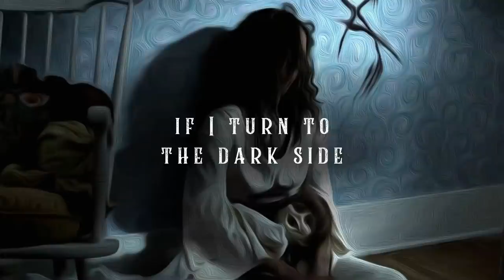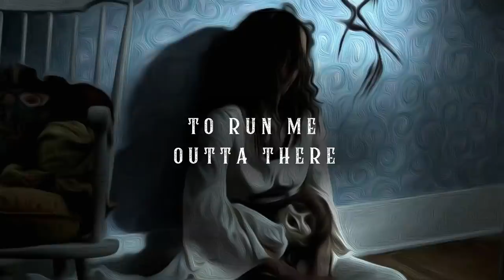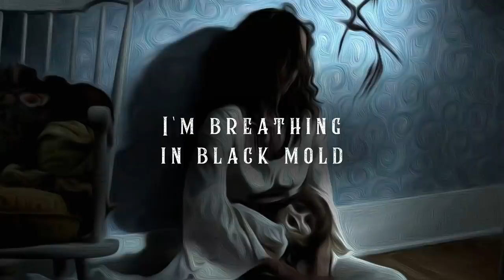Quarantine Blues - Tesstamona (LYRICS)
Lyrics video for Quarantine Blues by Tesstamona. A song about quarantine blues!

Lyrics ►
Father forgive me if I turn to the dark side
Cuz lately the sunshines got sinister vibes
This is the story of my quarantine blues
Ive lost everyone except the roaches in my room

I drove two days to see the devil
In a global pandemic
He left me at a truck stop stranded
So back home I headed

Only to find out my roommate hit the meth pipe
This came outta nowhere dr jekyll and mr Hyde

I was forced out on the streets
He up in my face, im not on the lease
Playin Tetris with our furniture
Mothafucka raisin hell to run me outta there

I already paid rent for that month
So for his wallet im on the hunt
Bitch owes me money, and im,
Down on my luck, so im

Swingin hammers to his walls
He wanna take mine, then eye for an eye
If you know me then you know thats progress, right
(Mothafuckin right)

Better drywall than a knife to his chest
So grab your beads, and hail mary, cuz im

Tell me why nobody understands
They’re all caught up in their wonderlands
You look down at me all you see is a hologram
Im tryna function as best as I fuckin can

Im breathing in black mold from vents in my new place
Chain-smoking to take hold from pain I feel these days
On the hunt, lookin for guns
Hard to get em clean when youre a felon
Thinking quarantine will have us lootin’
So I went to him, to get protection

Thought I made a new friend
But he had vile intentions
Academy award actin’
Im a bag of bones in the trash again

But now I finally got a gun
Coupled with some hypomania
Demons runnin wild in my sleep
But the cockroaches applaud me when I,

Sing my quarantine blues
This lockdown validates my truth
Shut down isolated and alone
Nothings functioning anymore

So lets end it all and mad max our way to fury road
Tell me is it hopeless we’re all pawns on a chessboard, fuckin,
New world order and im, seein true colors and the,
Truth is disgustin’, so I’ll gladly go out gunnin’

And you know what, since I wrote this song, I lost my housing two moretimes, and been to jail, so you know what that means, this is only chapterone baby